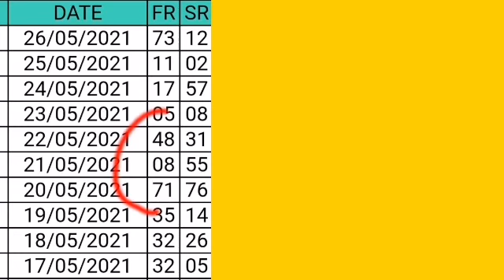shillong night teer 27-05-2021